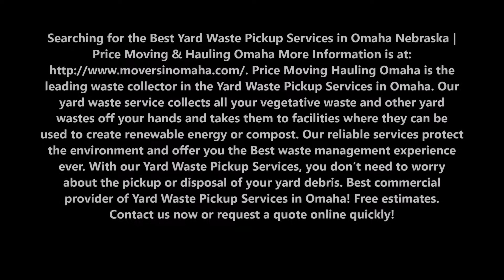Yard Waste Pickup Services Omaha NE| Price Moving & Hauling Omaha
Yard Waste Pickup Services Omaha NE| Price Moving & Hauling Omaha (402) 486 – 3717

Searching for the Best Yard Waste Pickup Services in Omaha Nebraska | Price Moving & Hauling Omaha More Information is Price Moving Hauling Omaha is the leading waste collector in the Yard Waste Pickup Services in Omaha. Our yard waste service collects all your vegetative waste and other yard wastes off your hands and takes them to facilities where they can be used to create renewable energy or compost. Our reliable services protect the environment and offer you the Best waste management experience ever. With our Yard Waste Pickup Services, you don’t need to worry about the pickup or disposal of your yard debris. Best commercial provider of Yard Waste Pickup Services in Omaha! Free estimates.

YARD WASTE PICKUP SERVICES
Price Moving Hauling Omaha is a professional waste collector company which provides the excellent Yard Waste Pickup Services and has well trained staff who can take care of your yard wastes. You just need to check with your local waste management office for approved containers for yard waste pickup and then simply place your plant waste, leaves and bundled limbs at the curb on the morning of collection day.
Our Yard Waste Pickup Services have the skilled waste collector team who will break down and depart any types of yard waste you have. Price Moving Hauling Omaha understand your needs and always offers the Best estimate within a specific time and left you with a gratifying experience of Yard Waste Pickup Services.

TYPES OF YARD WASTE WHICH WE PICK UP AND HAUL AWAY:
• Grass Clippings
• Branches
• Stumps
• Landscaping Debris
• Fencing
• Firewood
• Old Timber
• Plasterboard
• Corrugated Iron
SOME OF THE COMMERCIAL ENVIRONMENTS WE SERVE
• Offices
• Apartments
• School
• New Construction Sites
• Shops
PAGE IS ABOUT
• Yard waste pickup schedule
• Yard waste removal dumpster
• Yard waste removal near me
• Waste management yard waste schedule
• Yard waste removal services near me
• Yard debris disposal
• Tree debris removal near me
BEST COMMERCIAL  YARD WASTE PICKUP COMPANY OF OMAHA PRICE MOVING HAULING OMAHA

5 am to 11:30 pm

SERVICES:
• Apartment Movers
• Best Moving Company
• Furniture Arrangement
• House Movers
• Household Movers
• Loading Help
• Loading Unloading Labor Service
• Local Movers
• Movers
• Moving Company
• Moving Labor Service
• Moving Services
• Office Movers